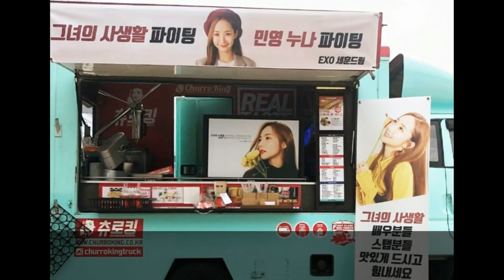Park Min Young thanks EXO's Sehun for a coffee cart to her drama set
On May 25, actress Park Min Young shared some photos in front of a surprise coffee and churros cart from EXO's Sehun!

Park Min Young wrote, "The handsome, cute, perfect Oh Sehun, thank you for the surprise." The actress also posed in front of the snack cart with her 'Her Private Life' co-star, Ahn Bo Hyun.

Park Min Young and EXO's Sehun previously worked together for 'Netflix' variety series 'Busted' seasons 1 and 2. Park Min Young has also received snack carts from other 'Busted' co-stars including Yoo Jae Suk as well as season 2's newest cast member, Lee Seung Gi.